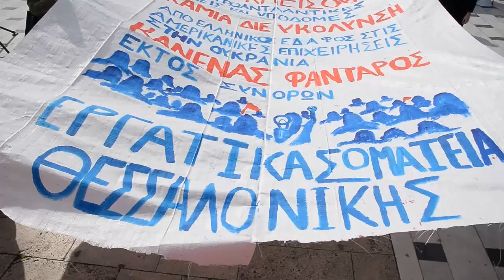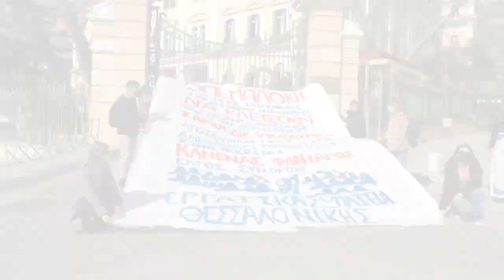Θεσσαλονίκη: Μαζικό συλλαλητήριο του αγώνα για τη ζωή, την υγεία και τα δικαιώματα